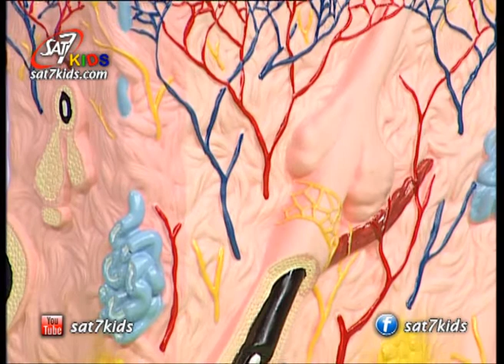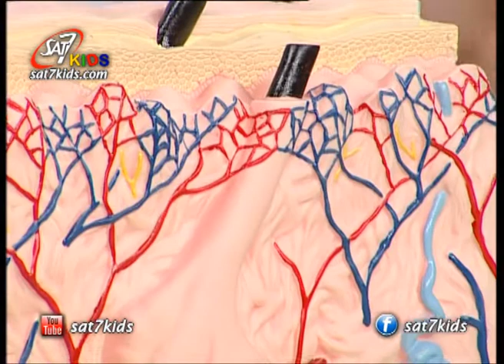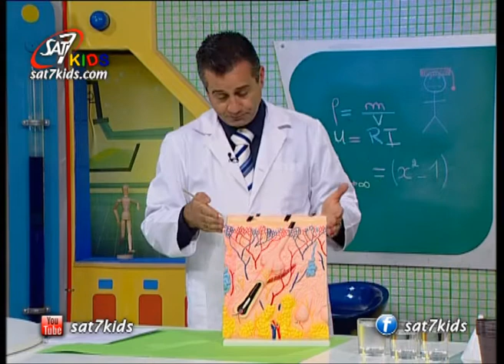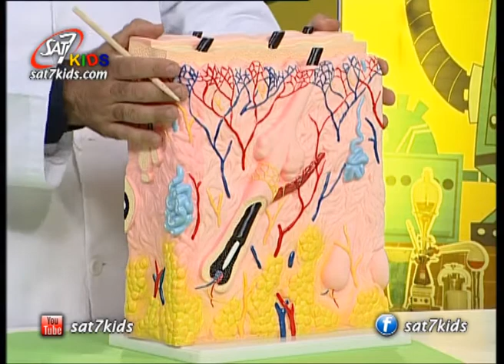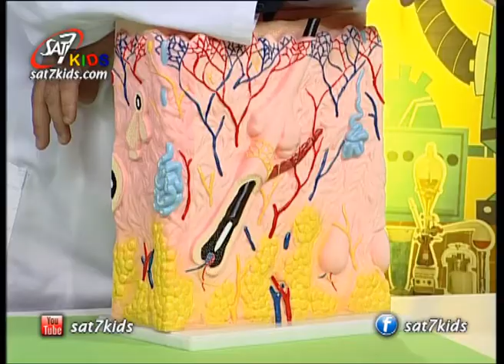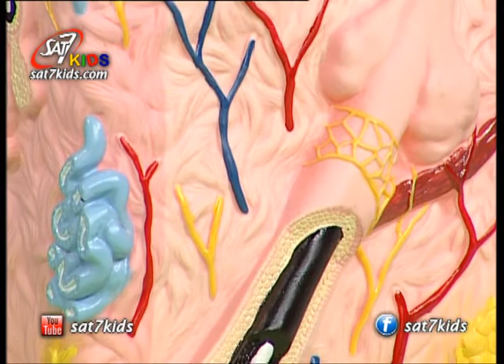SAT-7 KIDS - Naji Show S3/E19